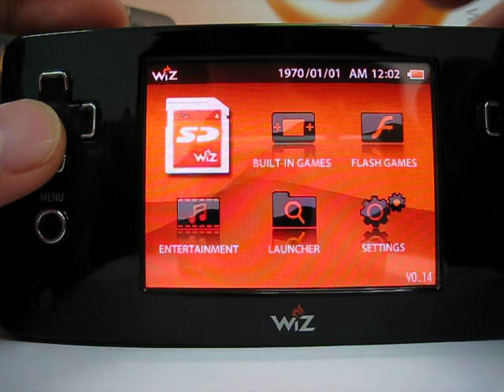her Knights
For Gamepark Holdings GP2X's commercial game.